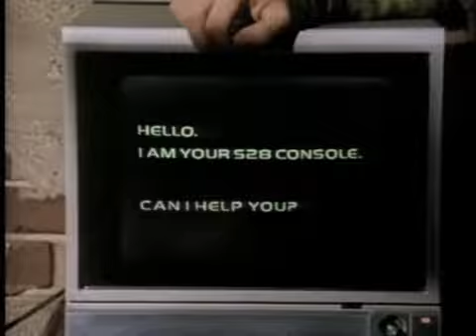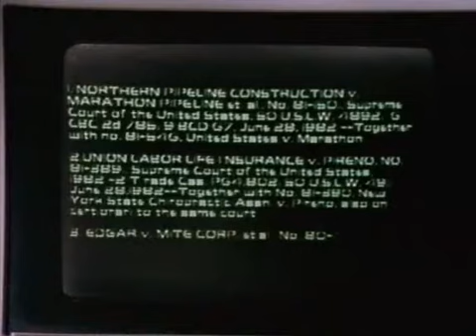the paper chase 207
The Paper Chase Season 2 Ep7